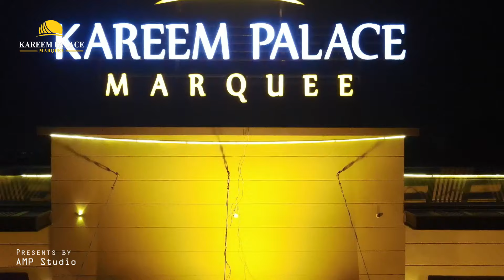Inside Kareem Palace Marquee: The Ultimate Luxury Experience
Step inside the luxurious Kareem Palace Marquee in Faisalabad for the ultimate luxury experience. Explore the grandeur and sophistication of this stunning venue.

Indulge in a regal experience with our exquisite catering, impeccable wedding planning services, and a promise of hygiene and quality in every bite. We pride ourselves on creating not just events, but memories that last a lifetime.

Book with us and let us turn your vision into reality!Near Doctor City, Opp. Defence City, Main Satyana Road, Faisalabad.